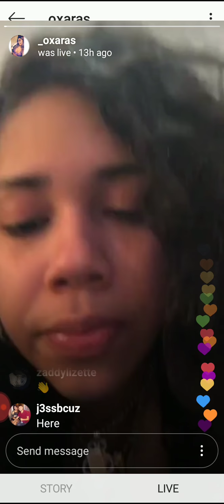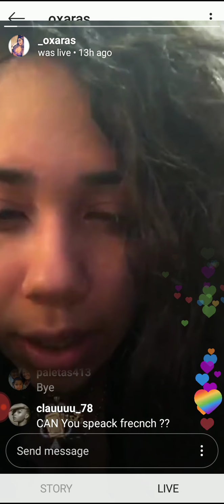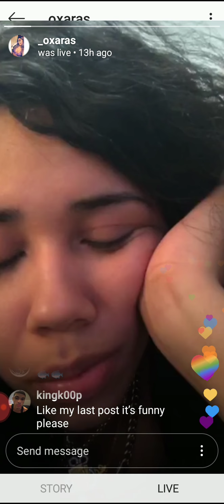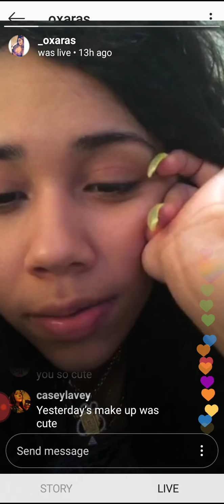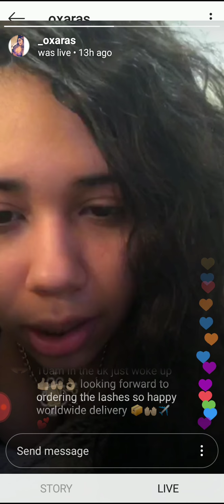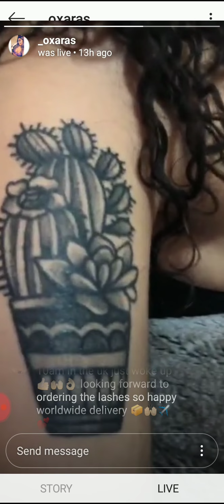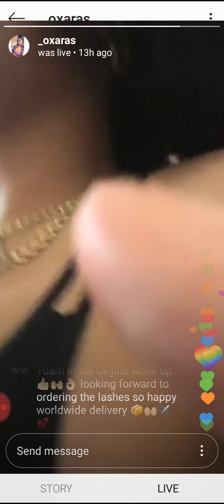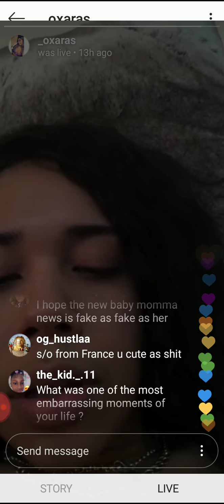Ms 69s live rerun. 13hrs ago